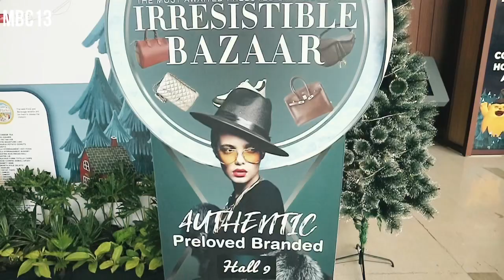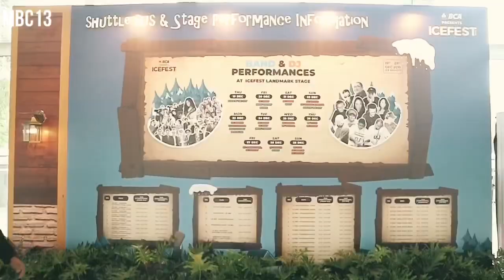ICEFEST 2019 ICE BSD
ICEFEST 2019
ICE BSD
Starbucks, body shop, gramedia, toys kingdom, play station, yupi and many more